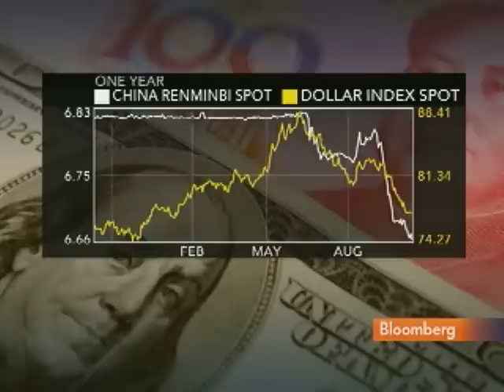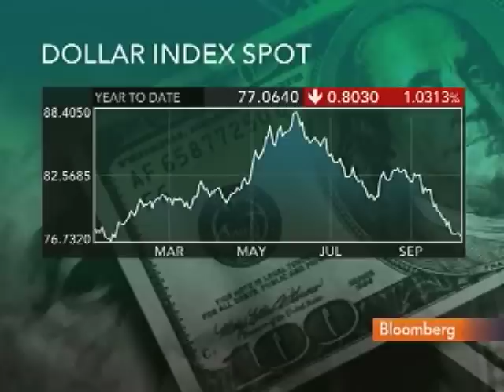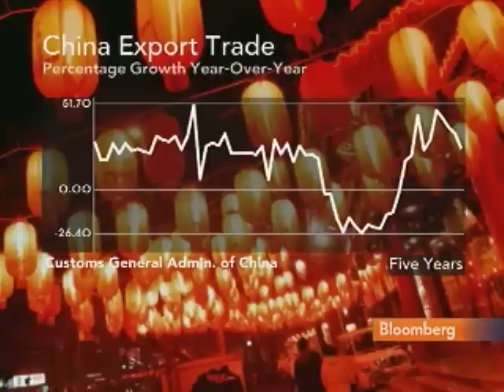Lee Says China Will Appreciate Yuan to Prevent Trade War: Video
Oct. 13 (Bloomberg) -- Ann Lee, a professor of finance and economics at New York University, David Semmens, an economist at Standard Chartered Bank, and Donald Gimbel, senior managing director at Carret Asset Management LLC, talk about China's currency policy.
     The yen fell against most of its major counterparts as signs the global economic recovery is gathering momentum and a boost in corporate earnings spurred demand for higher-yielding assets. They talk with Pimm Fox on Bloomberg Television's "Taking Stock." (Source: Bloomberg)